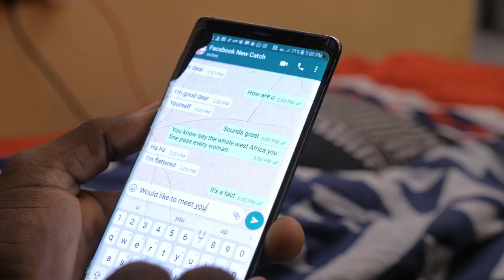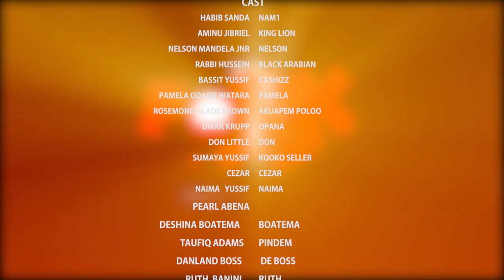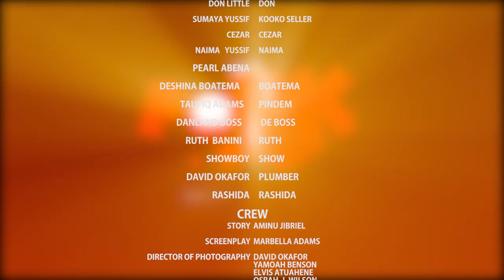FORKBOYZ series ( Episode 10 )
The Best ever new web & tv series in Ghana is here Now !

Instagram : @forkboyzseries.      &     @amjibproductions

Facebook : @forkboyz tv series.  &    @amjibproductions